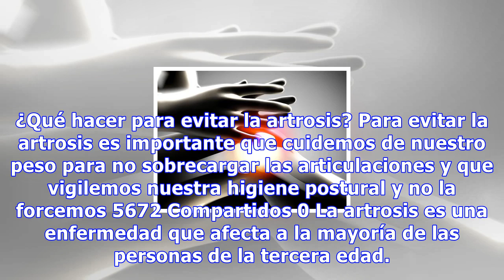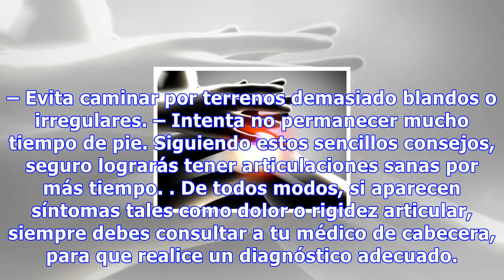¿qué hacer para evitar la artrosis?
¿Qué hacer para evitar la artrosis? Para evitar la artrosis es importante que cuidemos de nuestro peso para no sobrecargar las articulaciones y que vigilemos nuestra higiene postural y no la forcemos 5672 Compartidos 0 La artrosis es una enfermedad que afecta a la mayoría de las personas de la terce...